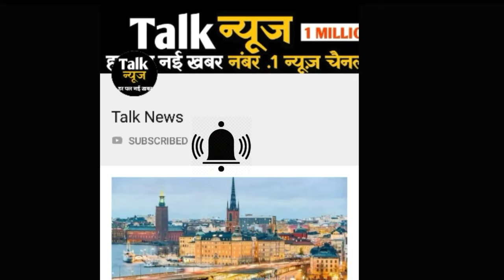पलटने से बची अमरनाथ एक्सप्रेस, स्लीपर से टकराया इंजन